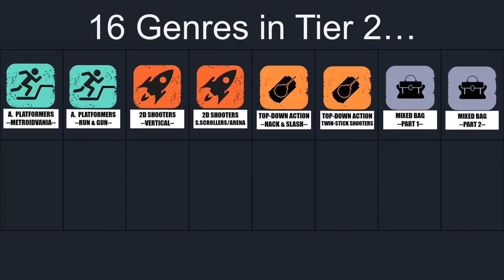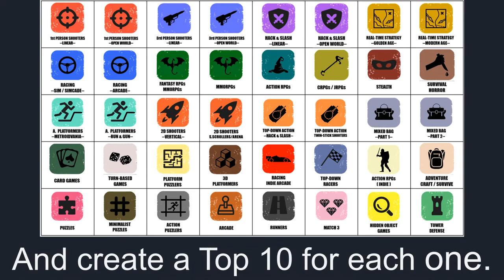Intro - 40 PC Game Genres for the Single Player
This is how the channel works and is organised.